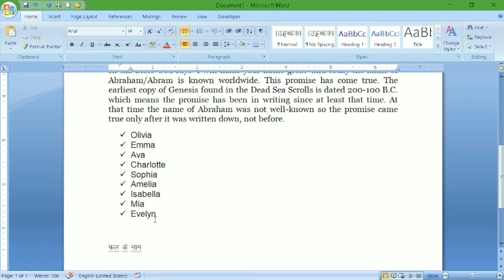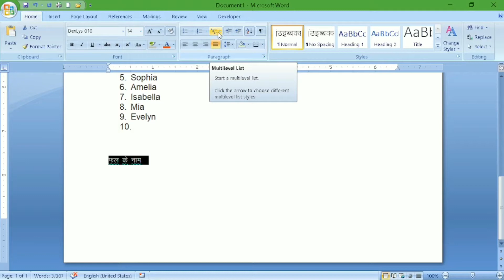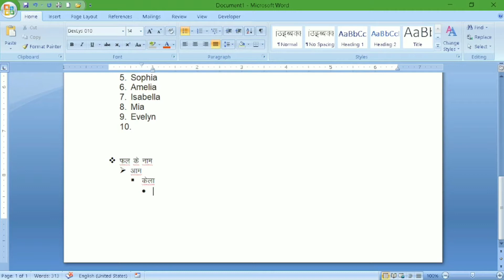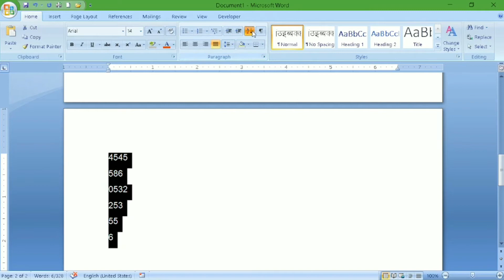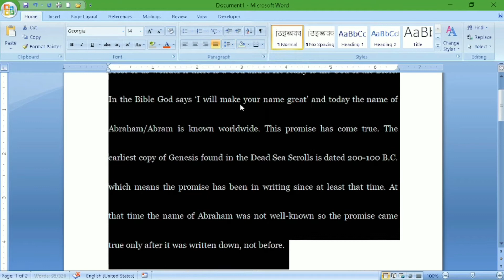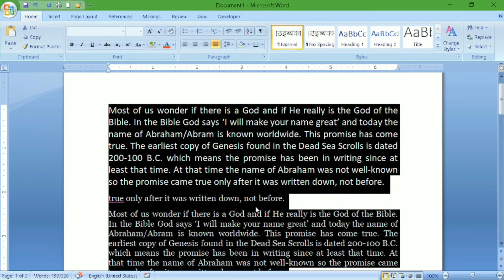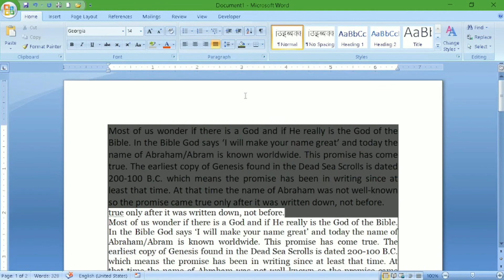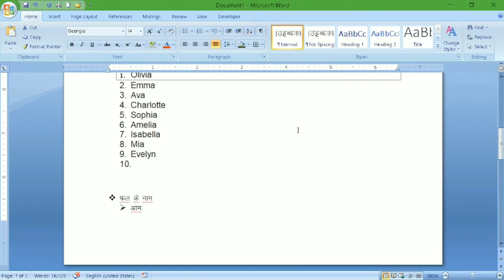Ms Word Paragraph setting in Hindi 🔥🔥 | Learn Ms Word Starting Part-3 How to use Paragraph ms word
Hello Firends
ajj ke is video me hamane  ms word me paragraph formattig ke bare me bataya hai, ms word main page setup kaise karte hai, dosto paragraph gruop me bahut sare tool hote hai un sabhi tool ko hamne cover kiya hai,
text formatting bhi is video me shikha hai
please video ko pura jarur dekhe.
you will following points in Microsoft Word
ms home tab
home menu
ms word kya hai
ms word paragraph setting
how to make paragraph in ms word
ms word class3
ms word part3
ms word in hindi
ms word tricks and tips in hindi
paragraph formatting in ms word
Apke liye kuch khas videos 👇👇
Ms Word Basic knowledge in Hindi | Ms Word Introduction | word class 1 | Ms Word Tutorial Part 1
Laptop ya computer ki speed kaise badhaye | computer ko hang hone se kese bachaye | hang problem.
how to save data in windows10 windows10 me data kese bachaye 🔥| laptop me data jaldi khatam ho rh h?
hame follow karna na bhule
Follow on Instagra👇👇👇👇
rs_education91
Computer video.
computer class 3 Input and output device 🔥 🔥 🔥 Input device kya hai | output device kya hoti hai
Roshni